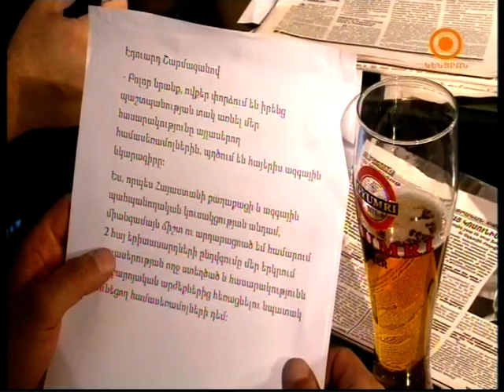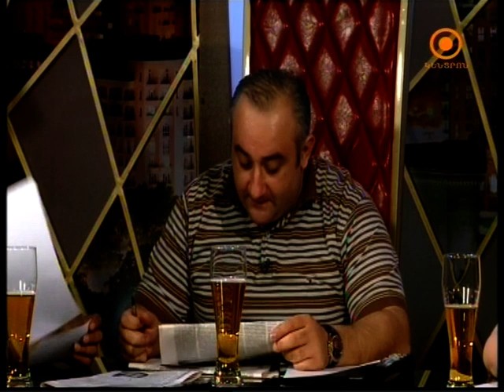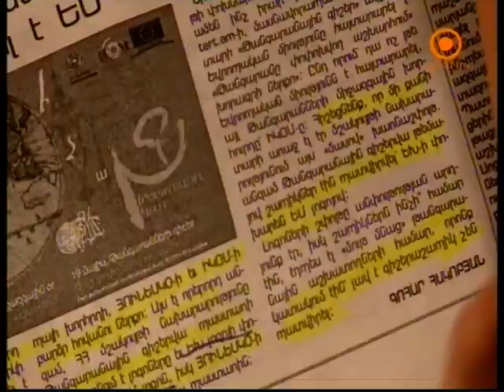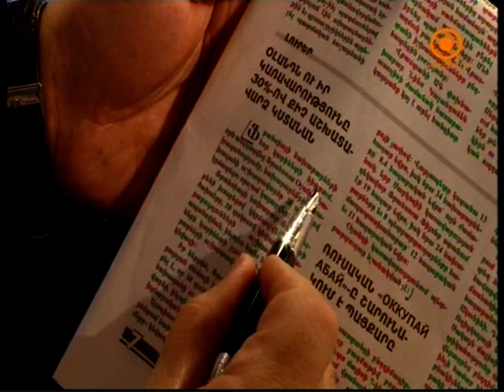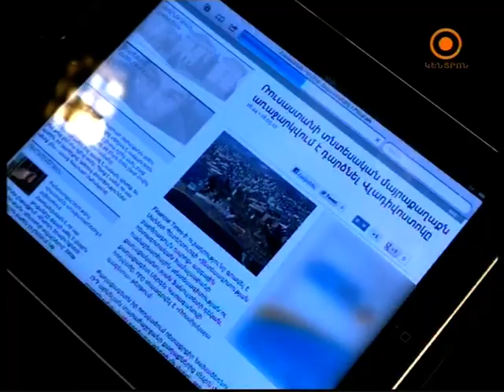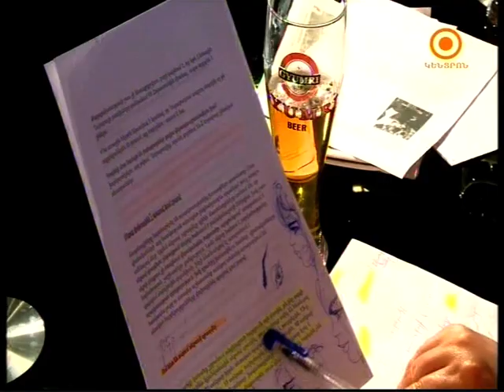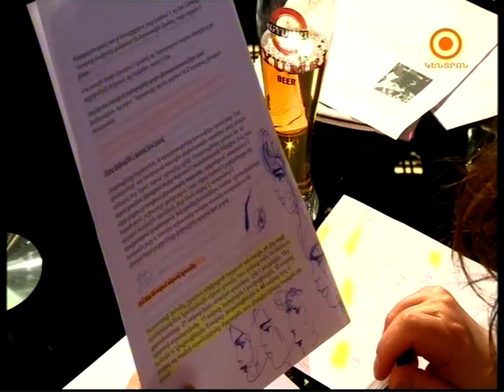Vardananqi Hakarak Koghme - 19.05.2012.mpg